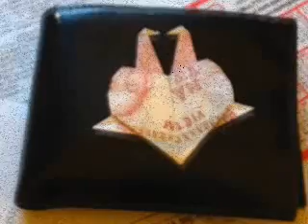Vietnam 2008 trip part 3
more clips that I put together from my trip out to vietnam